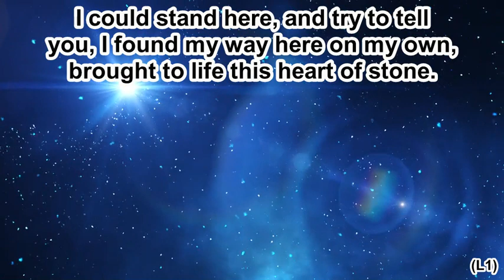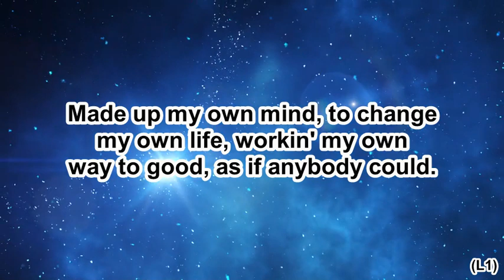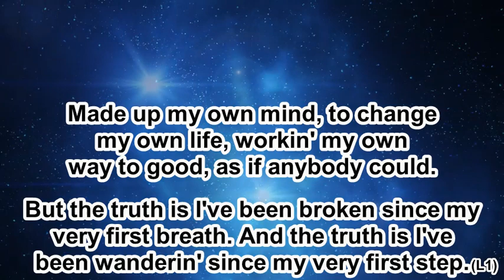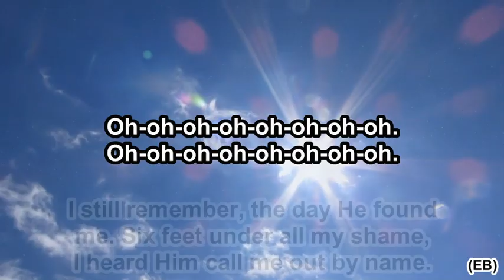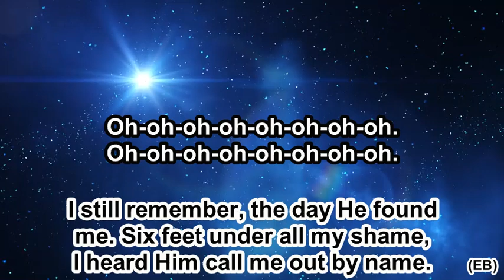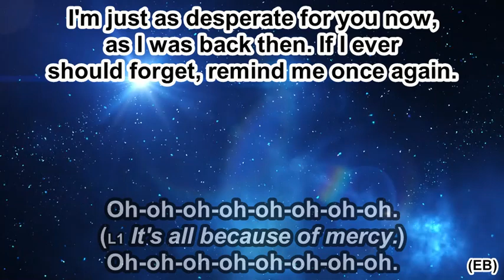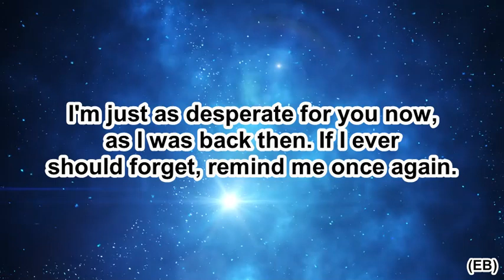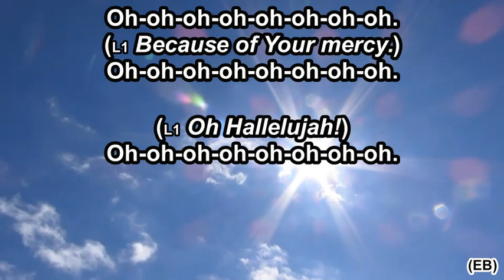All Because of Mercy (Deluxe) - Casting Crowns - Instrumental (Original Key G) - 9.9.24